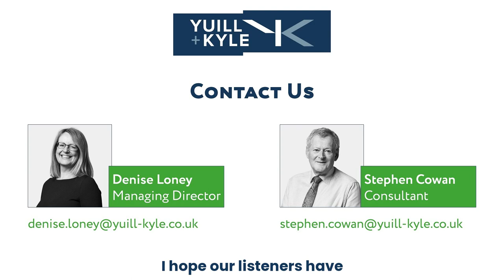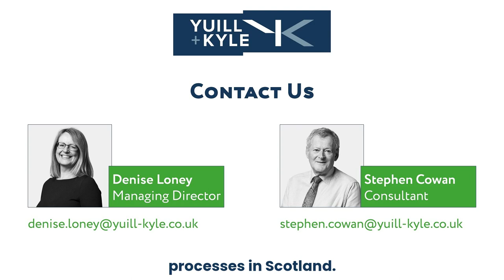Yuill + Kyle Training Academy: Ordinary Cause Procedure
The Yuill + Kyle Training Academy is a series of podcasts looking at the legal process of debt recovery in Scotland.

In this episode, Denise Loney and Stephen Cowan discuss court procedure, in particular ordinary cause procedure.

We look at:

- What is ordinary cause procedure?
- What is the initial writ?
- What is decree in absence?
- How parties can be represented in ordinary cause procedure